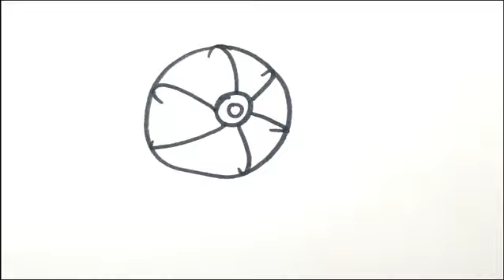HOW TO DRAW FAN | COOLER FAN DRAWING HOT SUMMER ELECTRONIC | EASY DRAWING TUTORIAL STEP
Hey everyone !

In this video, we will show you how to draw "Fan" step by step with easy drawing tutorial for all ages.